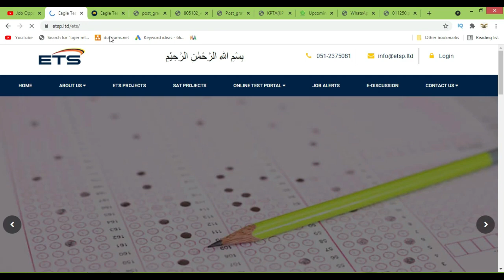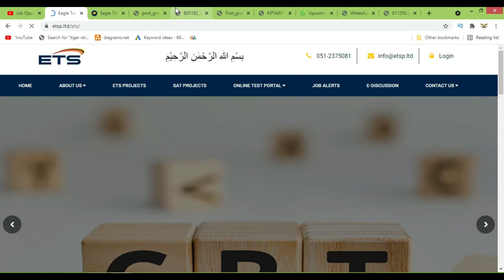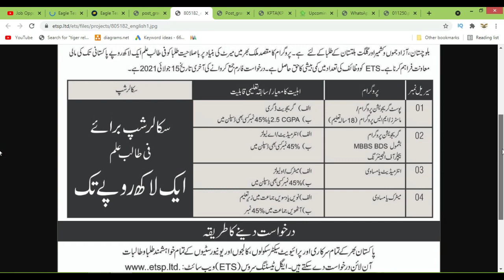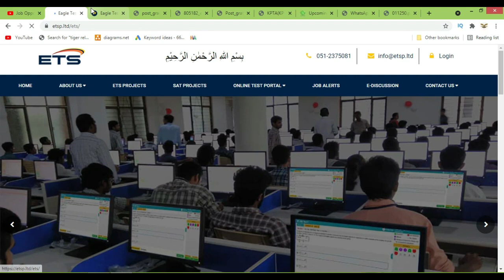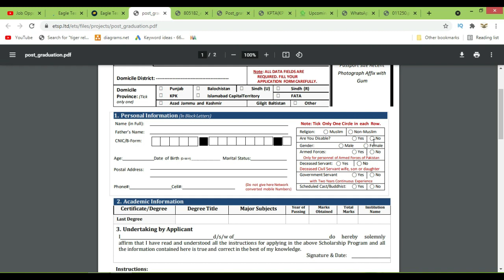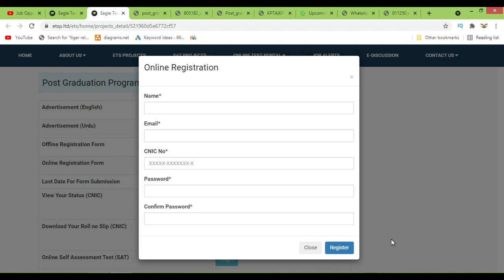SAT scholarship for pakistani students 2021 latest scholarship 2021 in Pakistan